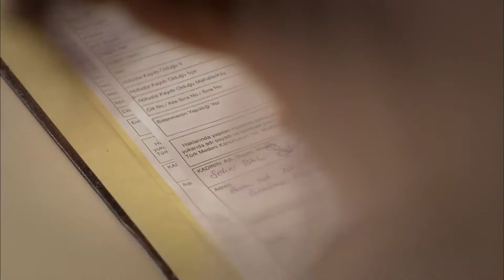Seher Married Her Love Mehmet - The Girl Named Feriha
Seher Married Her Love Mehmet - HAPPY DAY OF LOVE BIRDS

Production: Fatih Aksoy
Director: Merve Girgin Neslihan Yeşilyurt
Screenplay: Melis Civelek, Sırma Yanık